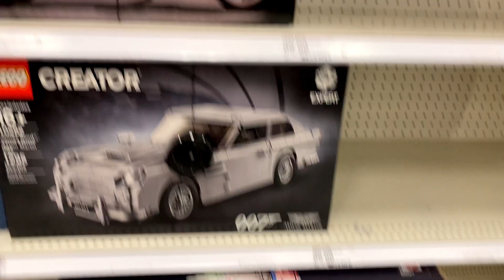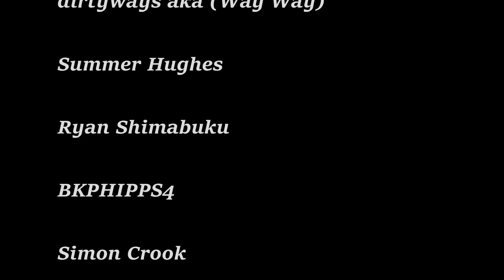Venom Eddie Brock Black Light Funko POP Hunt PART 2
Part two of my hunt for the eddie brock black light funko pop from target fingers crossed the funko ninjas dont get in the way and spoil the pop hunt before it even starts. Did you read anything thing i just said i said i was going to have to avoid ninjas to get the funko pop i want i bet you missed all of this and i do this for my own amusement and nothing else. prove me wrong.

Im Wayne Let me thank you for stopping today to spend some time with me. If you enjoy a good unboxing from the funko shop, game stop, fye , bam, eb games and entertainment earth you are in the right place. But i also do much more her like funko news funko hunts and funko roulette, so come hang out hit that sub and lets get to know each other.

In a Star Wars Galaxy far away where funko pops come to play with Super Plastics Tiny ghost mystery minis and more from top pops beard of pops bop galore with side show iron studios statues colletions pops more and more time to hunt funko pops at the stores walmart target fye gamestop for sure the great pop hunt is on and more.